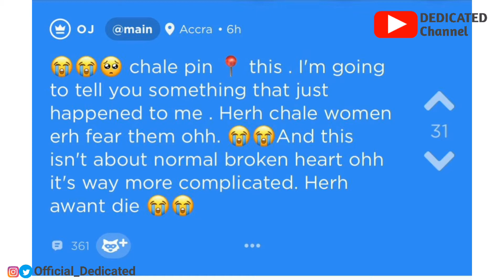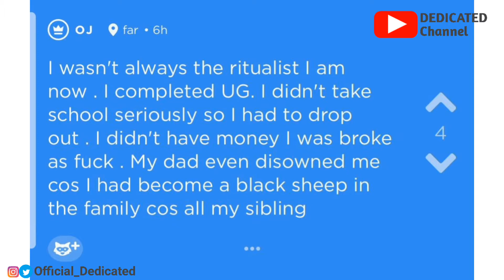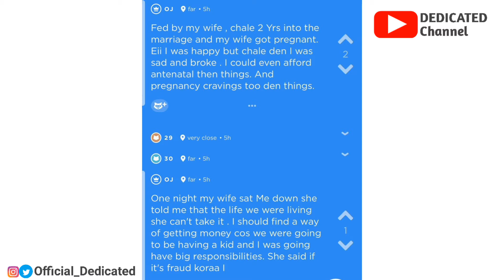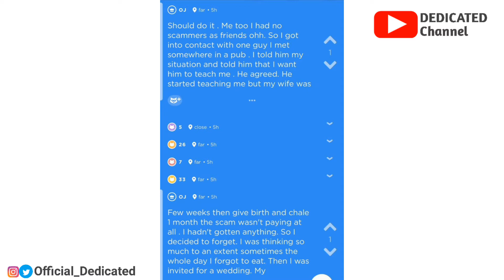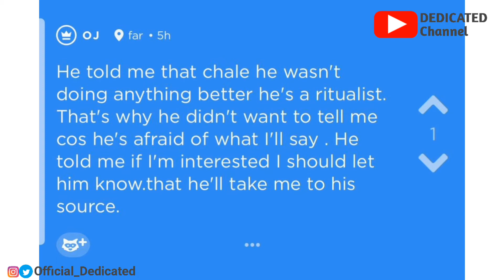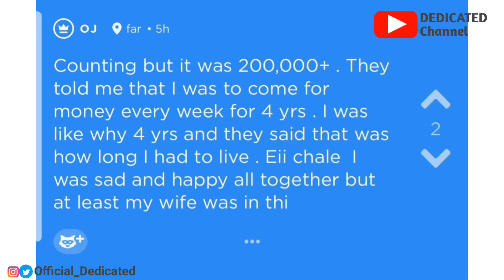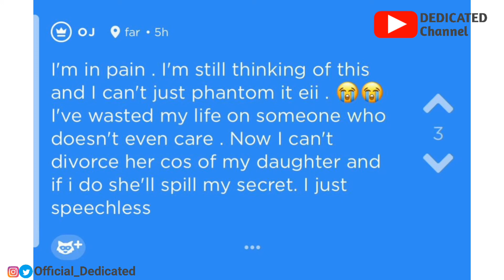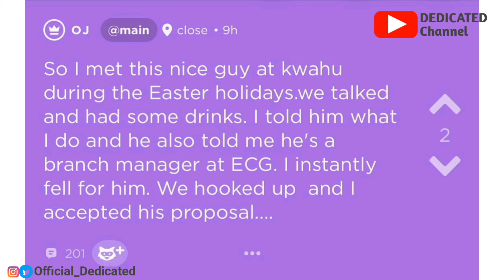Episode 8 Confession 💔🔥 Rituals that will end your life after 4yrs😳😱💔things dey go on#jodel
The much awaited Episode is in👏...Watch to the End.

@Facebook. Odehyeba Dedicated

Check my brother's page
@The Diaries.